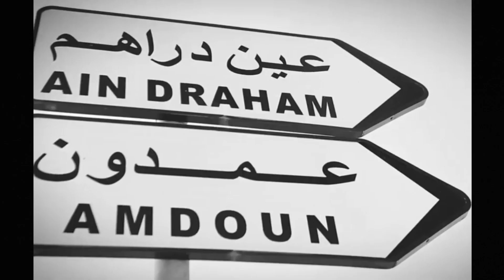Djapa - Don't breath \ ماتتنفسش (Official Music Video)